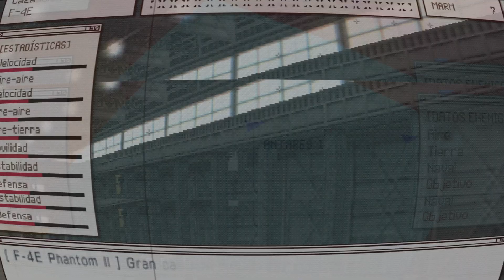Ace Combat: Joint Assault / Sony PSP Framemeister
Played on Sony PSP  through Framemeister
Jugado en Sony PSP a través del Framemeister.